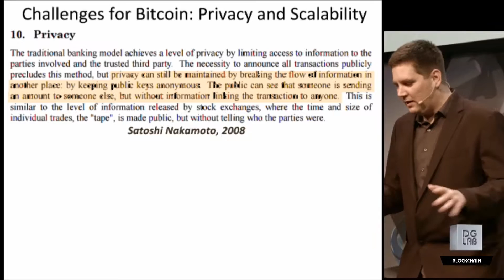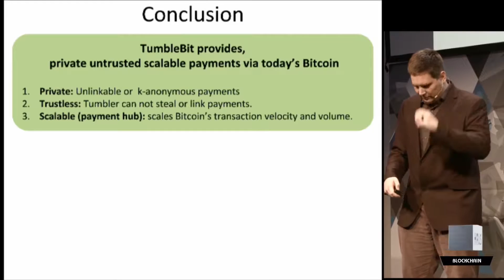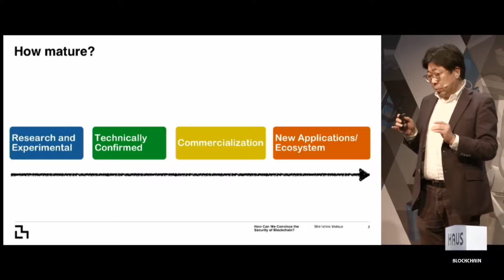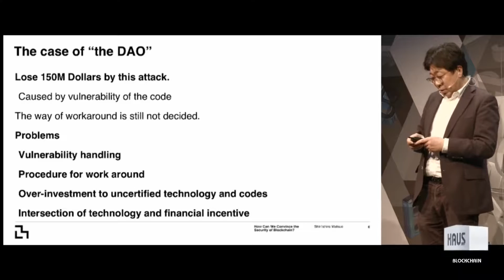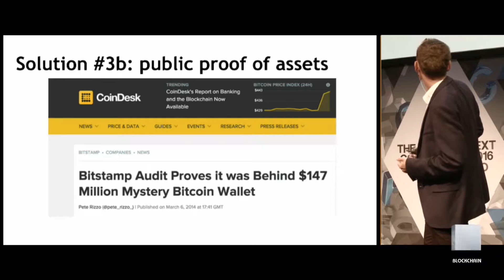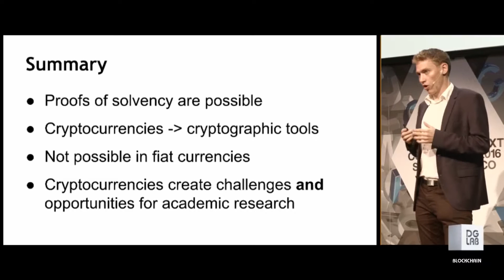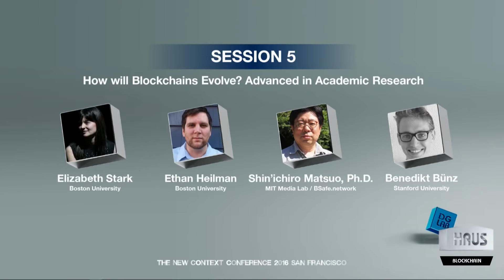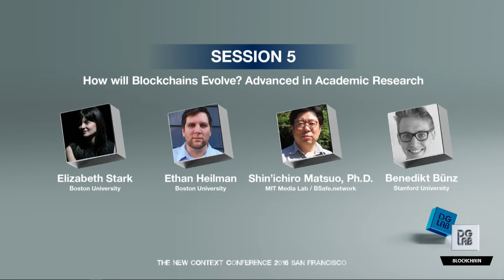How will Blockchains evolve? Advances in Academic Research at NCC 2016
Taking a different approach to blockchain - looking at the technology through an academic perspective.

Speech: Ethan Heilman
Speech: Shin'ichiro Matsuo
Speech: Benedikt Bunz
Panel: Elizabeth Stark (moderator), Ethan, Shin'ichiro, Benedikt Bunz

These remarks were part of NCC 2016: “The Social Impact of Blockchain” on Friday November 4th, 9am-6pm at DG717, 717 Market Street, San Francisco, CA 94103.

This full day conference will explore the Social Impact of Blockchain technologies.  Bitcoin, Blockchain, Ethereum - these buzzwords are migrating from geek slang to the dictionary as they define an independent architecture for human trust and exchange. Amidst news of discord and hacking, who is responsible for building a reliable distributed ledger? How can the architecture behind crypto-currency benefit the greatest number of earthlings? Friday 4 November at DG717 in San Francisco, we will take a look at how blockchain could evolve to support or supplant our existing social institutions:

Benedikt Bünz - Stanford University

Benedikt Bünz is a first-year PhD student at Stanford University. He previously received his Masters degree in Computer Science from Stanford and his undergrad degree from the University of Zurich.
Benedikt’s research focusses on cryptography and applied security as well as incentives specifically in the area of cryptocurrencies. He is the co-author of the Provisions paper which enables Bitcoin exchanges to cryptographically proof their solvency while maintaining perfect privacy.

Ethan Heilman - Researcher, Boston University

Ethan Heilman is PhD student at Boston University's Computer Science Department and a member of the computer security research group BUSEC. His research includes novel attacks on hash functions including breaking a SHA-3 competitor, network security and Blockchains. Based on research he published he has contributed improvements to Bitcoin-Core which strengthen the security of Bitcoin's P2P network.

His earlier adventures include developing bioinformatics software for the Broad Institute, building scalable software at two search engine startups (Jumptap and Pubget), and at the Geographics Lab helping design Cape Cod's Intelligent Transit System.

His latest project is TumbleBit which allows for scalable private Bitcoin payments.

Dr. Shin'ichiro Matsuo is a research scientist in cryptography and information security based in Silicon Valley. He is working on maturing Blockchain technology from academia side. He is a research affiliate - Director's Liaison for Financial Cryptography at MIT Media Lab, research fellow at University of Tokyo and Chief Security Scientist at MagicCube Inc. He is an editorial team member of LEDGER, the first Blockchain academic journal and a program committee member of W3C Blockchains and the Web. Together with Mr. Pindar Wong, he is establishing the BSafe.network to promote applied academic research in blockchain technologies. He is the editor of three ISO/IEC standards.

Dr. Matsuo founded CELLOS, the international consortium for security evaluation of cryptographic protocol and serves as the head of its technical working group for securing cryptographic protocol like TLS. Previously he served as the head of Japanese national body of ISO/IEC JTC1 SC27/WG2 for cryptographic techniques, a member of advisory board cryptographic technology for Japanese government. He is the member of IACR, IFCA.

Elizabeth Stark - Co-Founder & CEO, Lightning

Elizabeth Stark is cofounder and CEO of Lightning, a company building technology for fast, scalable blockchain transactions. Stark has worked extensively in the realm of digital currency and open internet policy and is a fellow at Coin Center. Previously, she taught at Stanford and Yale about the future of the Internet and served as an entrepreneur-in-residence at StartX working with the Stanford startup community. Elizabeth has advised various blockchain startups including Blockstream, and is an advisor at Comma.ai, an autonomous driving company. She holds a J.D. from Harvard Law School.